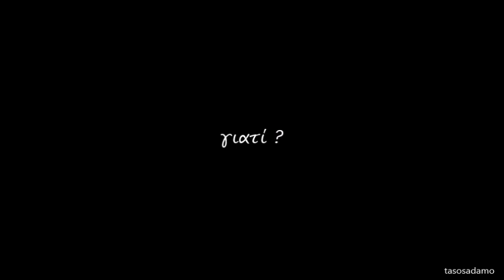ΕΛΛΗΝΩΝ ΟΔηγΩΝ ΔΡΩΜΕΝΑ (Νο8)